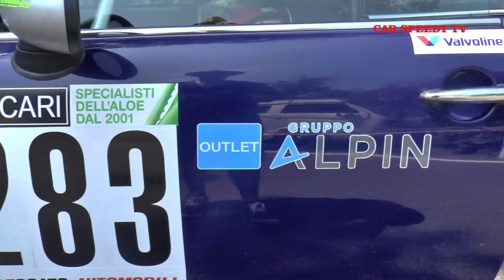TRENTO BONDONE 2019 CARLO VOLPI MINI COOPER JCW